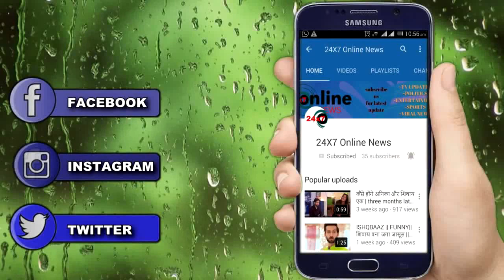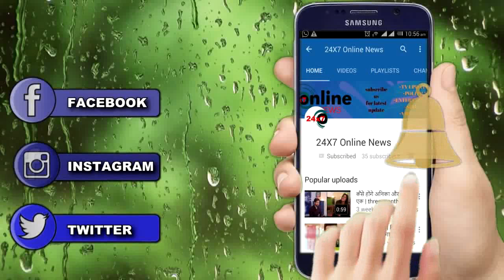YE JADU HAI JINN KA || “इस तरह से ROSHNI होगी ज़िंदा” AMAN की मुराद होगी पूरी